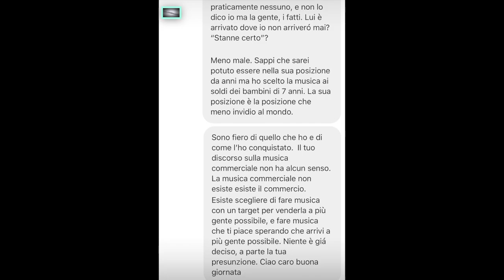FEDEZ RISPONDE A GEMITAIZ "2PAC ERA PIU' FORTE DI ME MA SONO ORGOGLIOSO DELLA MIA REAZIONE"